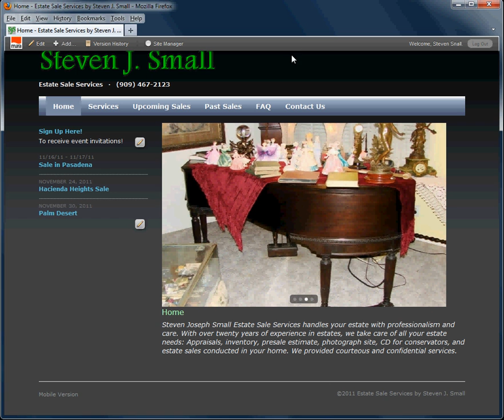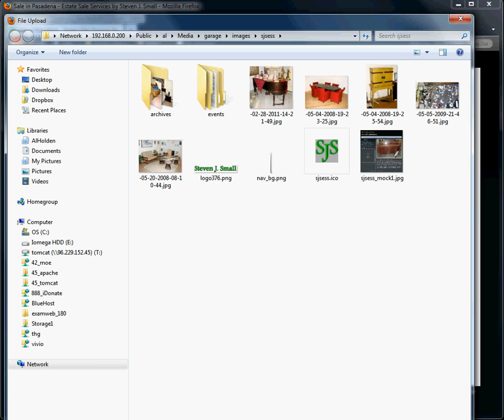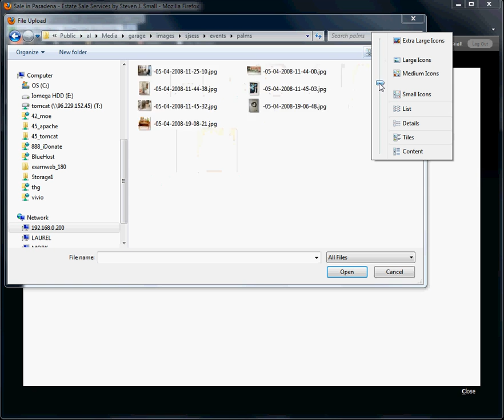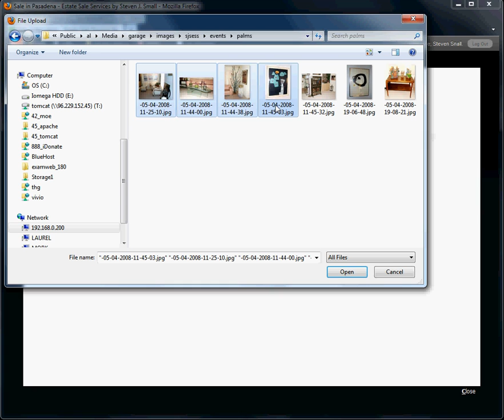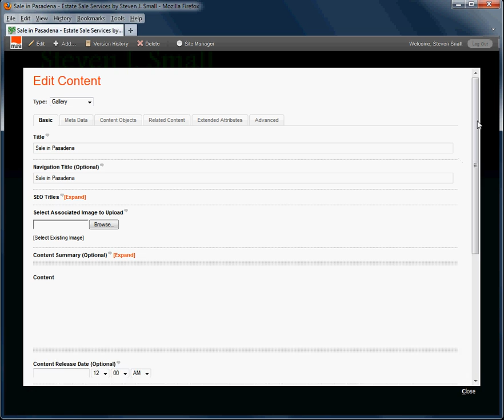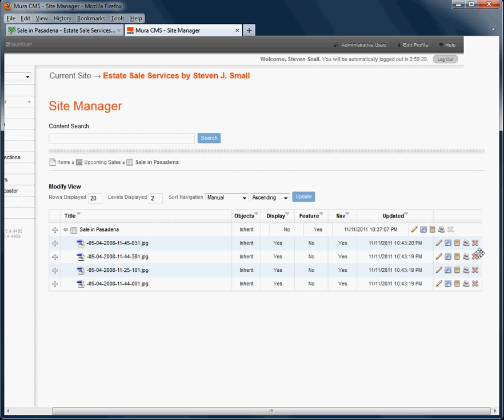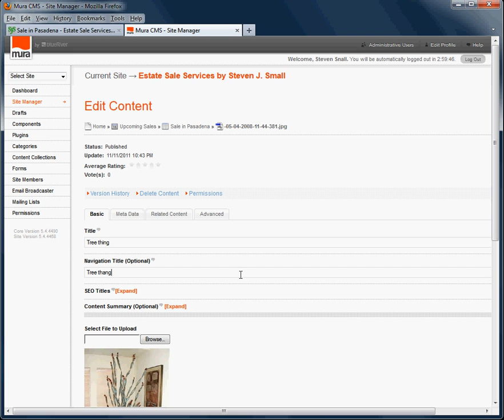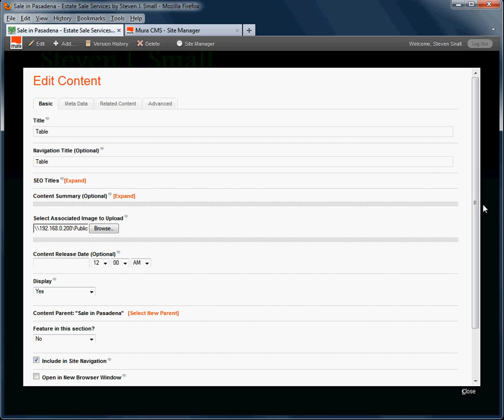Mura CMS how to - screencast 3 - photo gallery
You should watch screencast 2 first.

Alan Holden demonstrates Mura, an open-source web content management system (CMS) that runs on both licensed and free versions of ColdFusion.

Just like we added a Gallery object as a "child" of our Calendar in the last screencast, here we now add items (photo objects) as children of our Gallery.